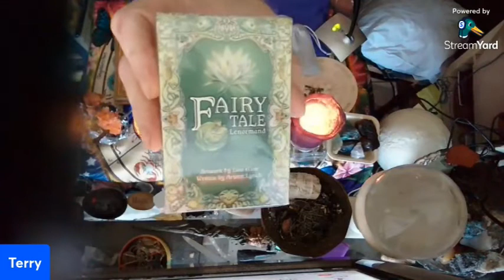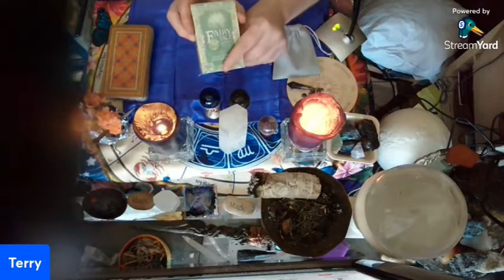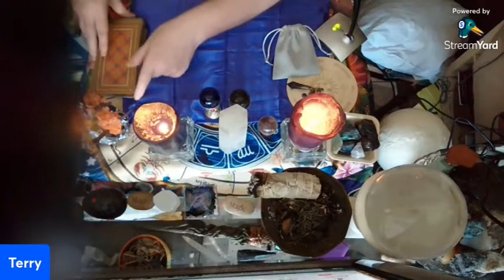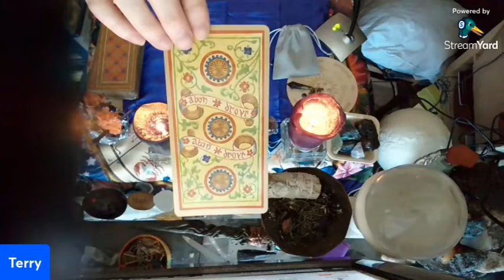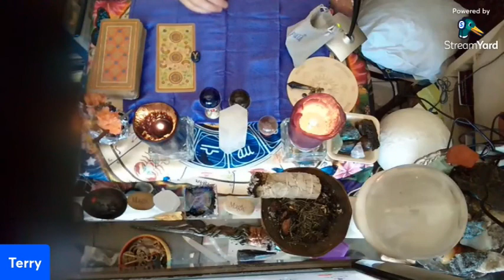TODAY is YOUR Day to SHINE! + Special Announcement!!!